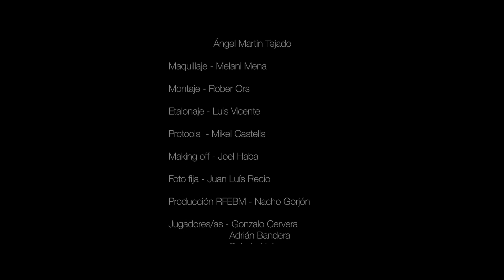EnjoyTheExperience | 'Making Of' Spot 2019 Balonmano Playa